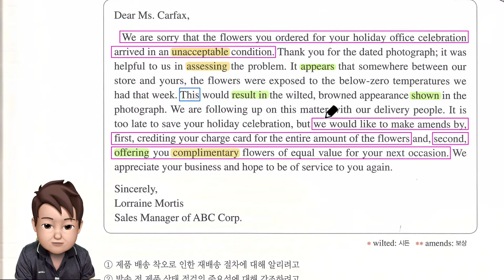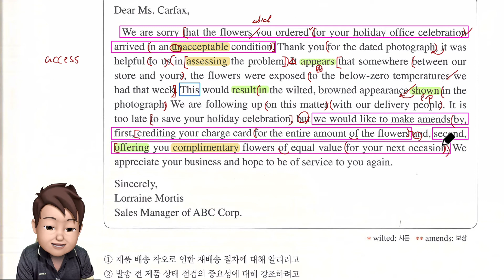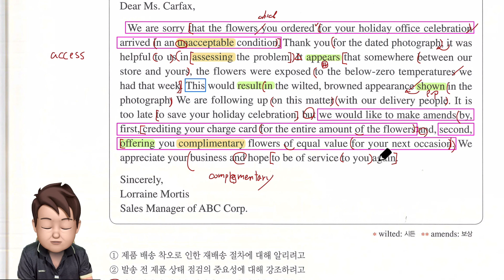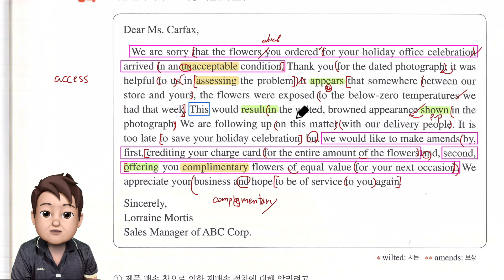수특라이트(2019 개정) 1강 4번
수특라이트(2019 개정) 1강